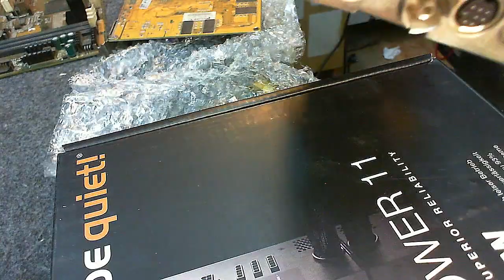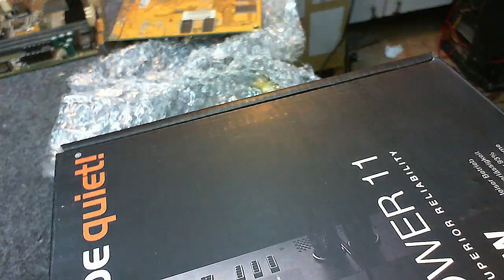Przesyłka z Dąbrowy Górniczej